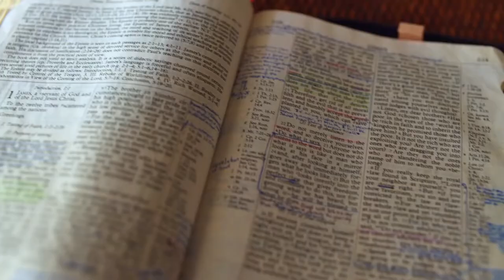Gott auf (m)einer Seite: 2. Mose 14:29-15:21